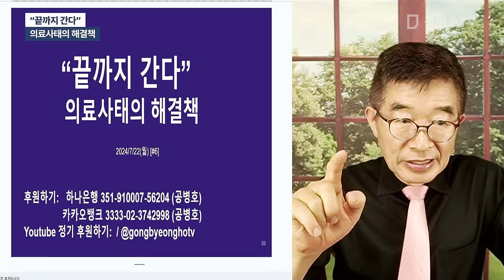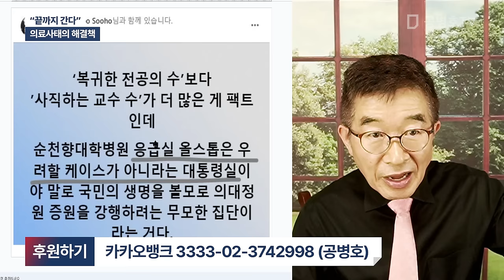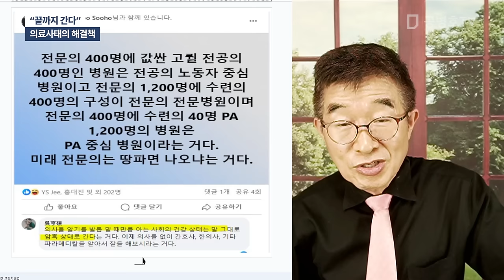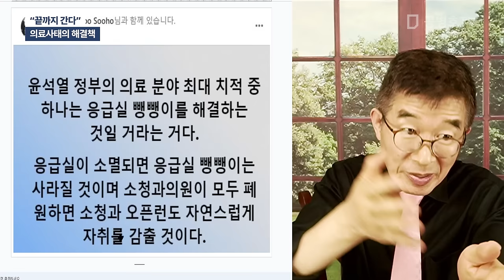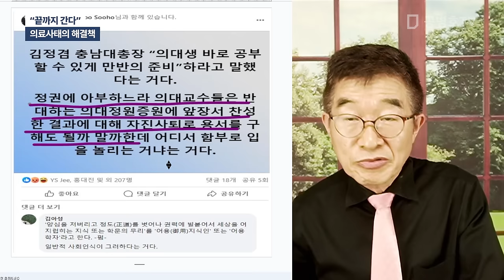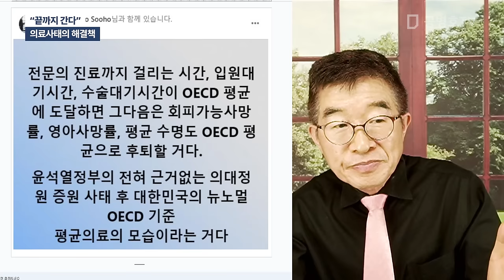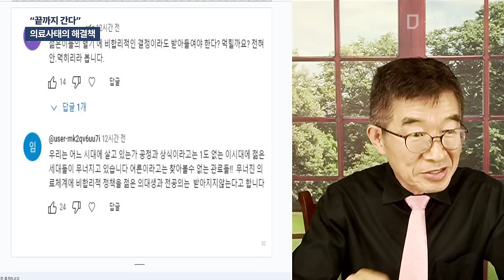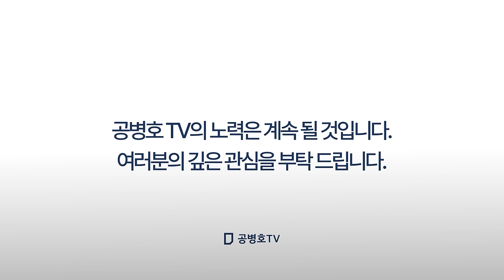"끝까지 간다" / 의료사태의 해결책 [공병호TV]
Bitcoin : 3MTW849AkP2ftLeSK2teZHMmzLu7Z83s9U